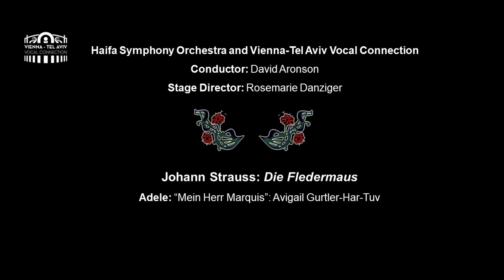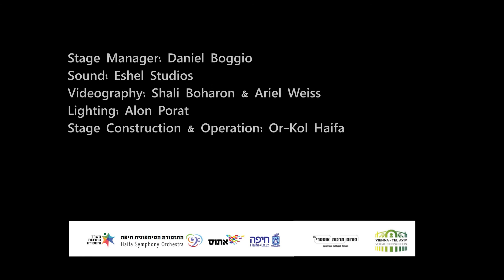J. Strauss: Mein Herr Marquis (Die Fledermaus) - Avigail Gurtler Har-Tuv (2021)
Viennese Gala, Holiday of Holidays Festival
Haifa Symphony Orchestra and Vienna-Tel Aviv Vocal Connection
Conductor: David Aronson
Soprano: Avigail Gurtler Har-Tuv